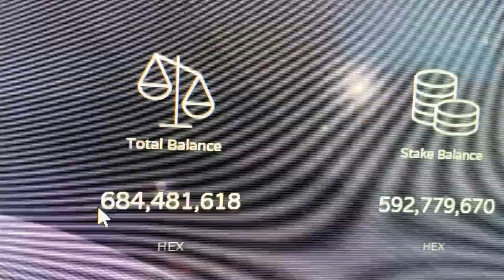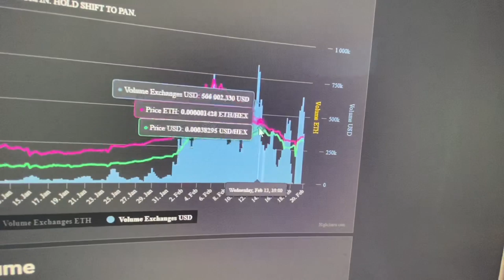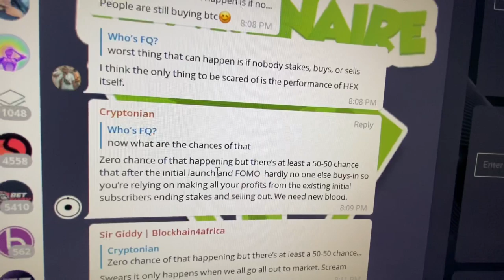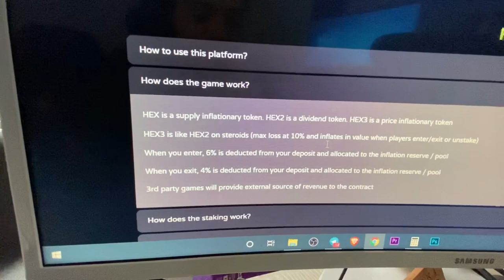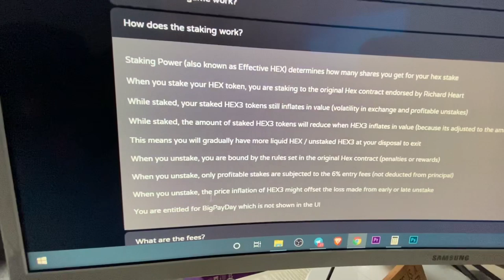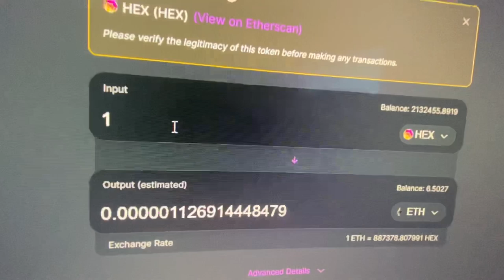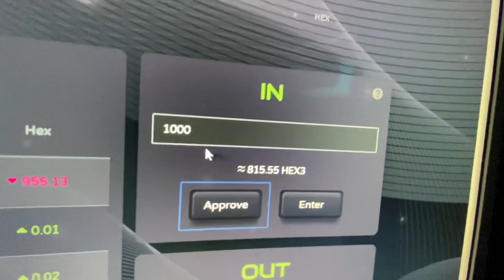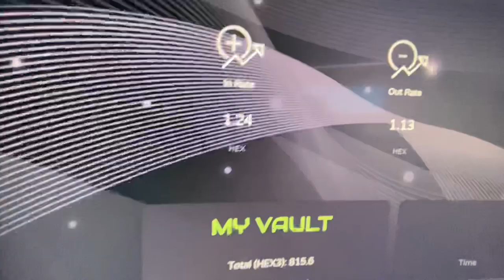A WARNING TO HEX COMMUNITY AND HEXRISE